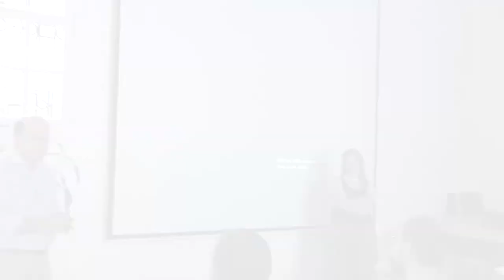Madrid DevOps Junio 2017; Qué hace un DevOps en una auditoria interna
Instalar una plataforma Cloud en BBVA con unos sistemas on-premise muy grandes es un proyecto apasionante y gigante. Lo es también en una start-up.

El éxito de este proyecto exige que todos los departamentos de BBVA aporten su granito de arena. ¿Qué hacemos desde Auditoría Interna? De todo esto hablaremos en el encuentro del próximo 15 de junio con Luis San Román. Como anticipo, algunos apuntes:

 Identificar situaciones técnicas que vayan a afectar al proyecto.
 Medir la consecución de los objetivos core de la plataforma:
 DevOps
 Confiabilidad
 Automatización
 Seguridad
 Nivel de servicio

 Velar por el proyecto en todos los rincones del Grupo
 Beta testers avanzados de la funcionalidad